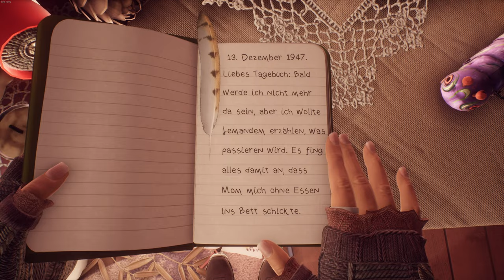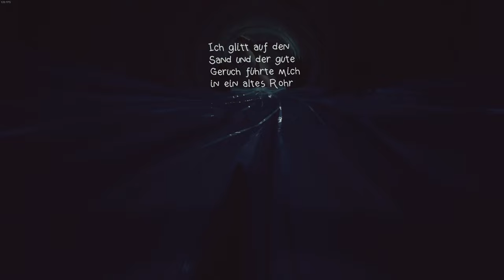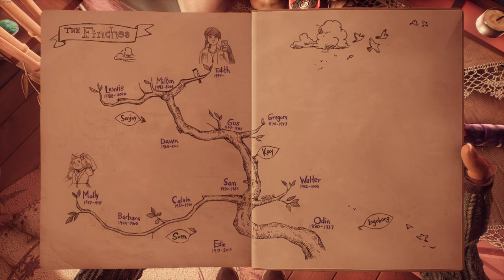What Remains of Edith Finch 🪽 02: Wenn der Hunger siegt